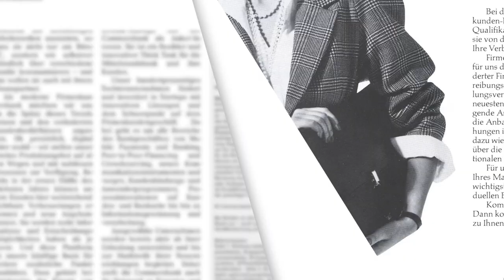Enissa x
Deutschland hat sich verändert. Und wir wollen noch mehr. Macht euch bereit für mehr Vielfalt. Mehr Mut. Mehr finanzielle Freiheit. Nehmt eure Finanzen in die Hand. Für euch. Mit uns. togetherstronger Ready? Go